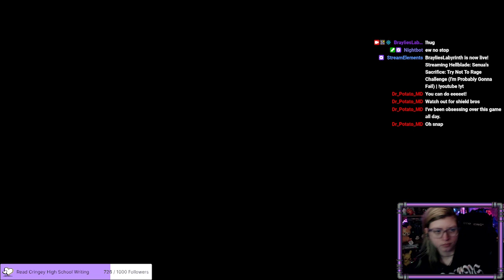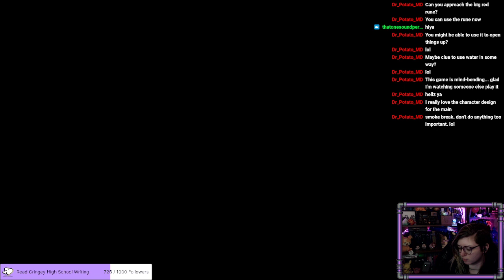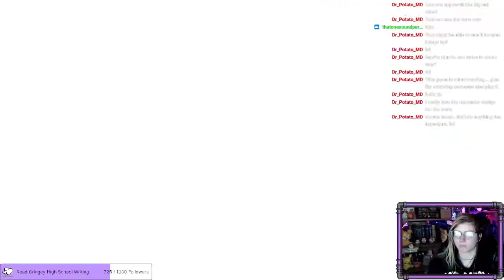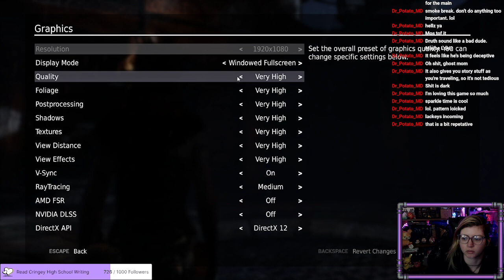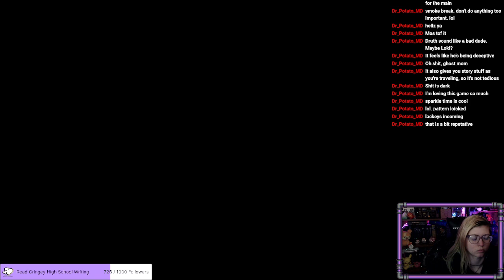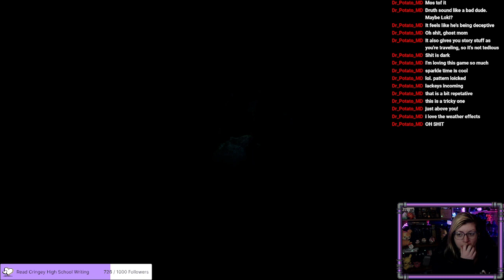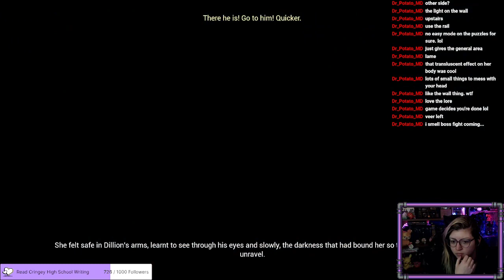I Get A Little Angry.... | Hellblade: Senua's Sacrifice Part 2 (Full Twitch VOD)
I think this is the VOD where I fix the lag, so sorry about that wait (but it's still a while before I fix it in this video). Also, I always try not to get angry at games, but the combat was so frustrating that I was having a rough time. So I wanna apologize about getting angry. But regardless, I hope you still enjoy the video!

Twitter ( I rarely use twitter though)

I also do some voice acting on Fiverr if anyone is looking!